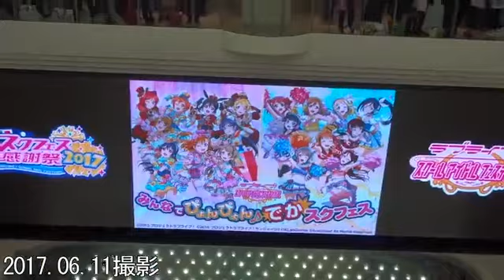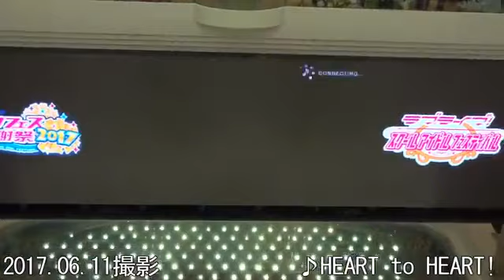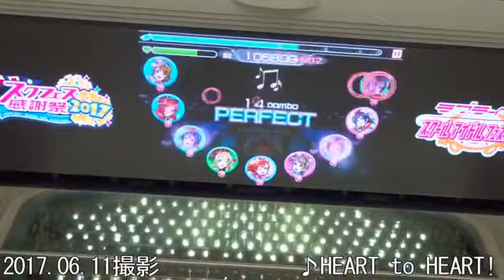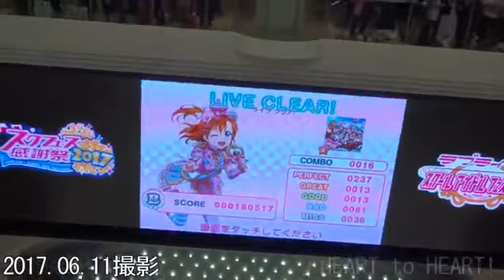Love Live! Fans go CRAZY for μ's at Ikebukuro Sunshine City (2017)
This footage is from an event at Ikebukuro Sunshine City entertainment complex in Tokyo, Japan in 2017 as part of an event to celebrate the release of SIFAS. Old lover livers really came out of the woodwork and pulled out all the stops to cheer for the OG group.

0:00 No brand girls
1:40 HEART to HEART!
4:19 Angelic Angel
6:50 SUNNY DAY SONG
9:23 僕たちはひとつの光 (Bokutachi wa Hitotsu no Hikari)
12:03 MOMENT RING